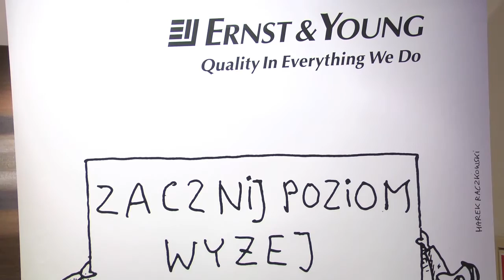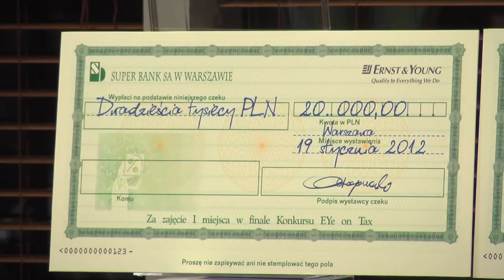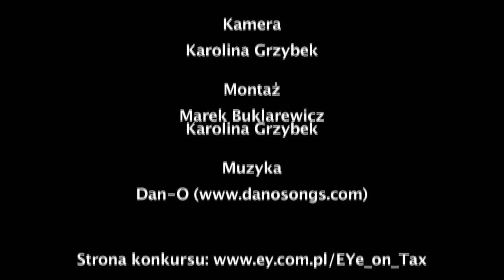Finał konkursu dla studentów EYe on Tax - VII edycja 2011/12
Finał konkursu dla studentów zainteresowanych prawem podatkowym EYe on Tax. Zwycięzka drużyna otrzymała płatne praktyki, 20.000 PLN oraz liczne nagrody rzeczowe. Wyróżniona osoba wyjedzie na międzynarodowy konkurs EMEIA Young Tax Professional of the Year, który w 2012 roku odbędzie się w Bostonie, USA. Kolejna edycja konkursu - jesień 2012. więcej na
Dziękujemy students.pl za przygotowanie relacji z finału.